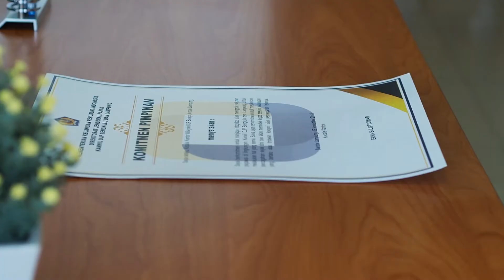Komitmen Anti Korupsi Kanwil DJP Bengkulu dan Lampung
Kami Berkomitmen Basmi Korupsi
Uraian pendek tentang komitmen pimpinan di wilayah Kanwil DJP Bengkulu dan Lampung dalam memerangi Korupsi